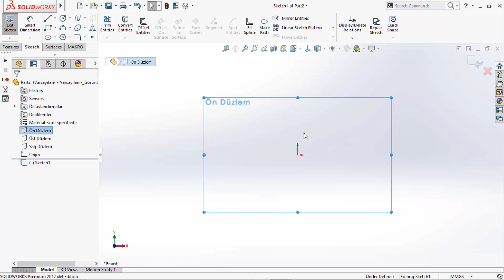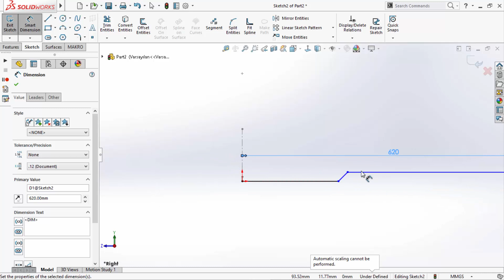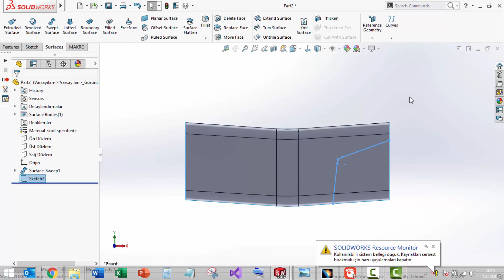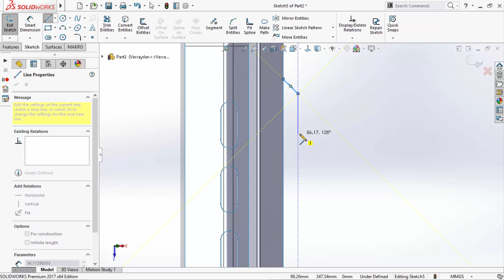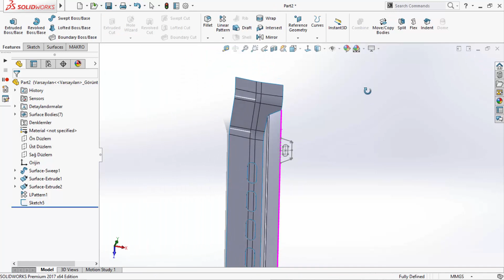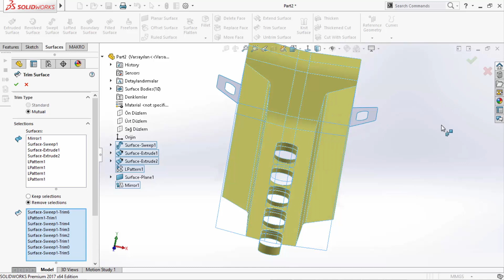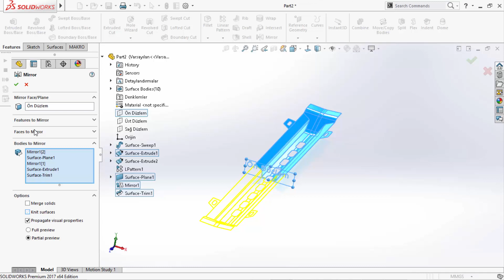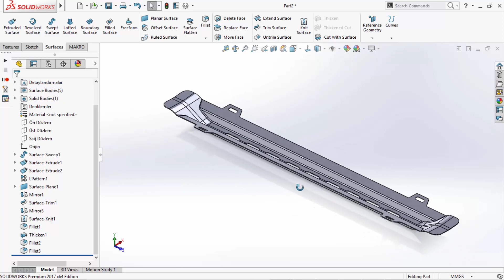SolidWorks Sheet Part with Surfaces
Hi, I am a mechanical engineer and I make videos about Cad, Cam, Cae on some programs like SolidWorks, Catia, Siemens Nx, SolidEdge, Autodesk Inventor, Fusion360, AutoCad, SpaceClaim, Rhinoceros, PTC Creo, Onshape, Excel, Esprit CAM.